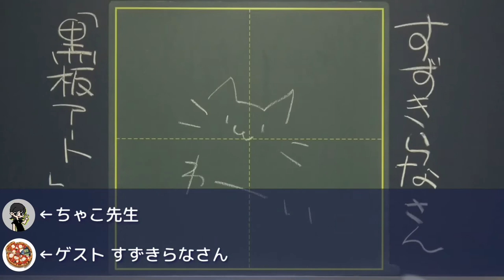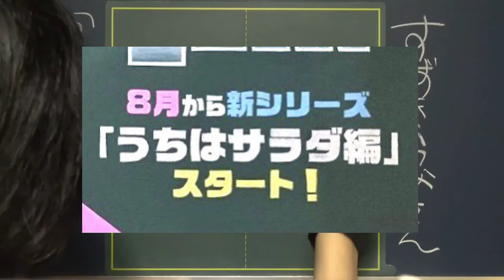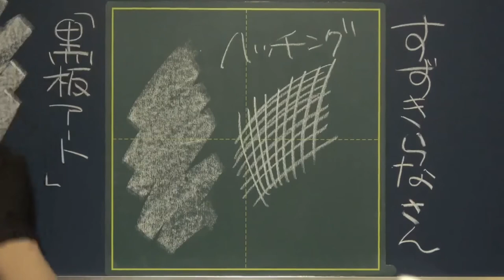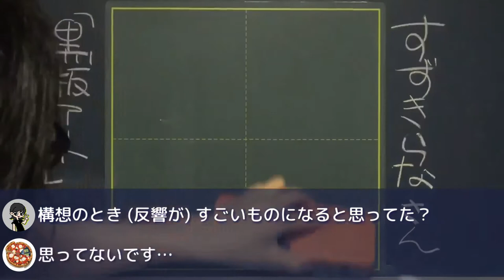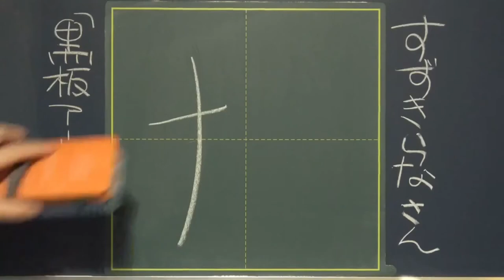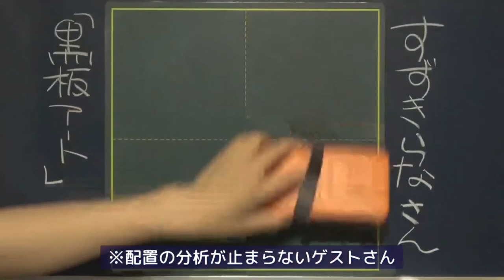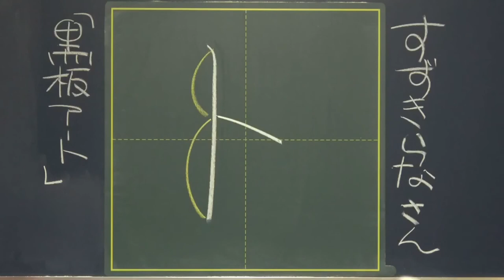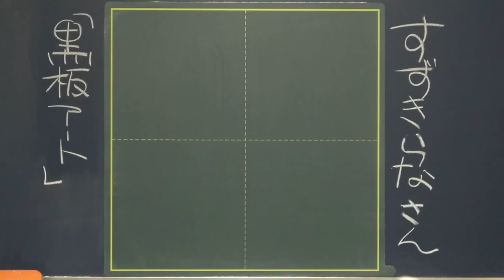【黒板アート沼】それであのクオリティなんすか？！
13人目のゲストは、
黒板アート作家のお友だち
すずきらなさんです！

去年、らなさんの紹介動画をつくったのですがまさかゲストに来てもらえるなんて！嬉しいです！！

おだやかーでやさしーんだけど絵に対する情熱がすごい！！しかも楽しそう！！人生楽しんでるな〜って人です。
そしてアート脳。最高。

0:00 ゲスト紹介

0:12 お話スタート｜ド緊張！ww

2:01 ゲストはアート脳その1｜模写より手書きがむずかしい？

3:48 制作裏話その1｜エエッ？！そういうことだったの？？！

5:44 制作裏話その2｜あの万バズ作品も…

7:41 ゲストはアート脳その2｜映える作品とは

9:21 ゲストはアート脳その3｜2度の傾きを捉える目…！

11:34ゲストはアート脳その4｜貪欲な黒板愛

12:50 「黒板アート」ビフォーアフター

14:08 きれいな文字への憧れ｜※ただし内容は全く入ってこない

●関連URL
▷すずきらな Twitter
この動画に使った作品は全部Twitterで見られます。制作途中の様子が見られるのも楽しいんですが、何より楽しく描いているのが伝わってくるのがサイコーにハッピーなアカウント。

過去の作品が一覧で見られます！サムネを眺めているだけで楽しい。

タイムラプス動画がサクッと見られます！

でっかい作品の制作過程を追ったライムラプス動画は見応え抜群でおすすめ。たまにライブ配信なんかもされています。

●動画編集
▷たちばなつばさ（Twitter）